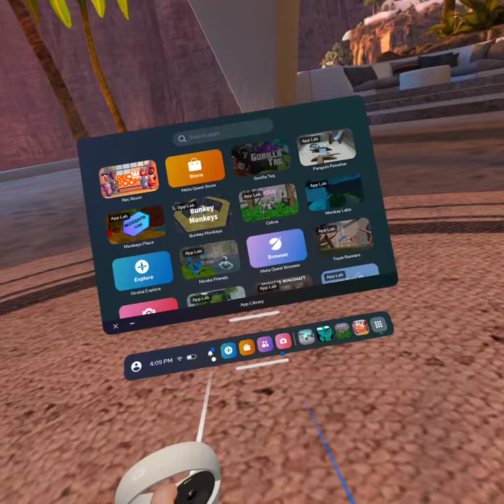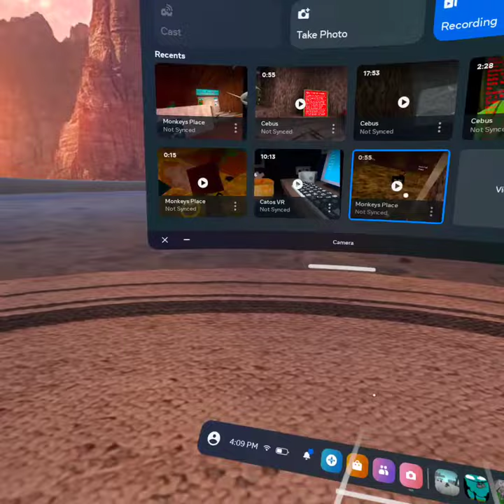CAN I JUST PLAY THE GAME!!!!!!!!!!!